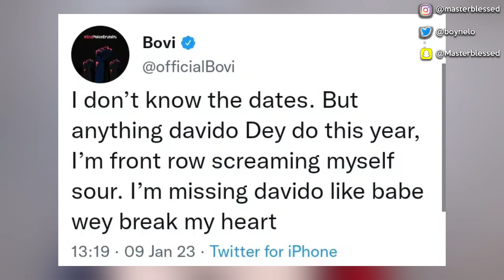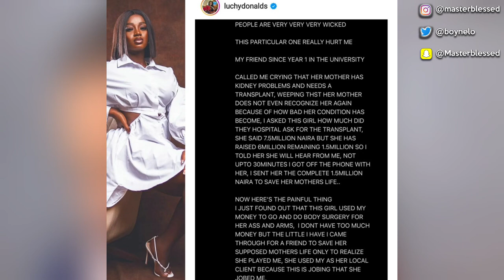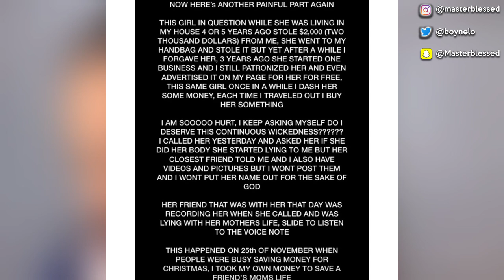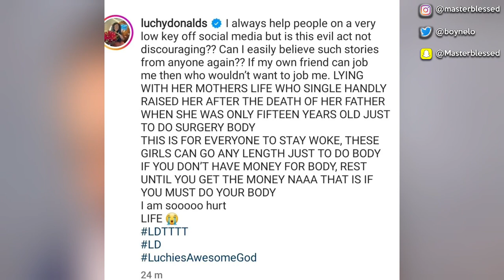Davido Tribute Song To Son Ifeanyi Adeleke | Tiwa Savage, Teni & Tems Have No Talent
Davido Tribute Song To Son | Tiwa Savage, Teni & Tems Have No Talent